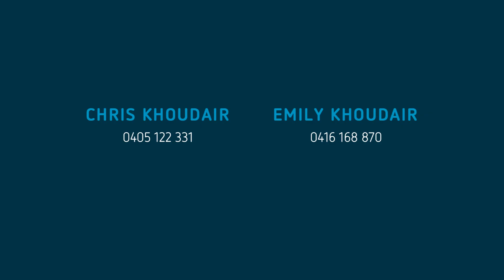23/8a Hampden Road, Pennant Hills, NSW 2120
Combining the extremely rare combination of a single-story residence with four full bedrooms this luxe property is sure to impress. Whether for families, investors, or downsizers alike, this immaculate home will surpass all expectations of day-to-day ease being only 600m walk to Pennant Hills Station (and the surrounding shopping precinct) plus providing easy access to the best public and private schools the area has to offer.